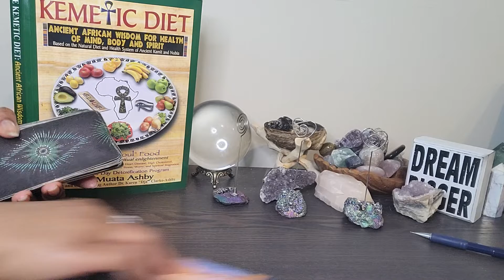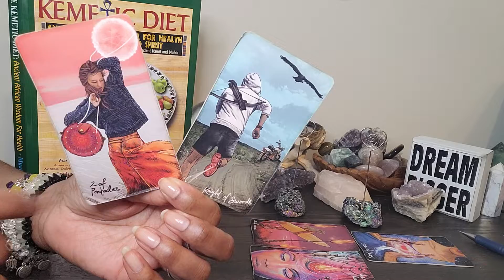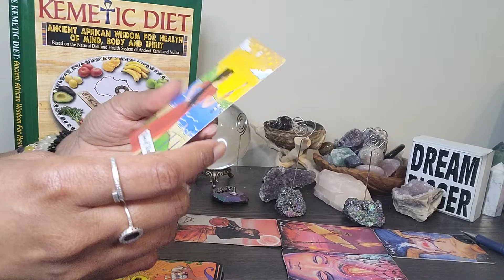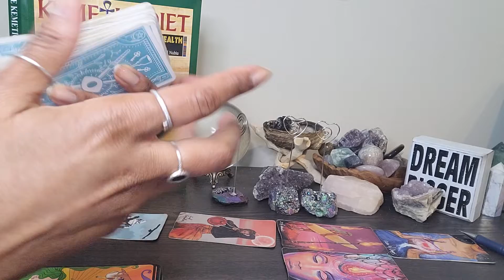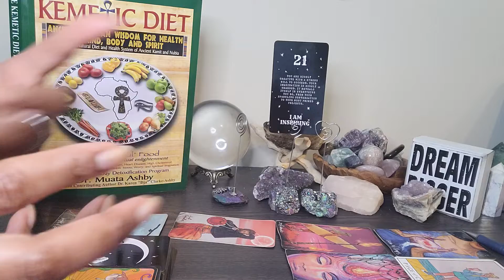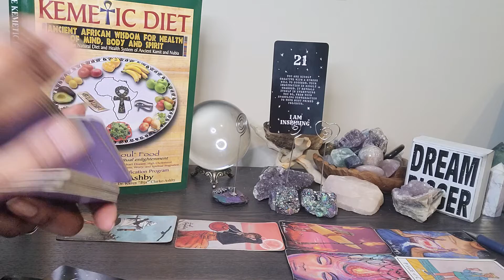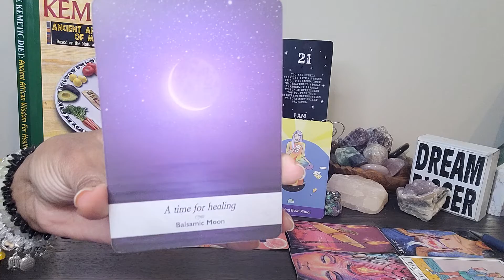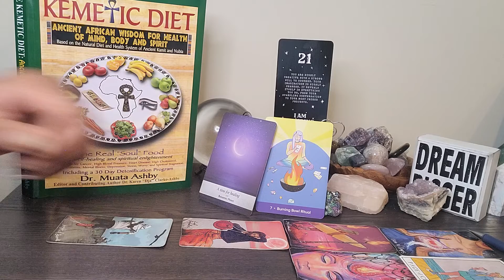Virgo: MOTIVATIONAL MONDAY & #21: You'll be celebrating something very soon b/c of this...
TABLE BOOK:  Kemetic Diet by Dr.  Muata Ashby